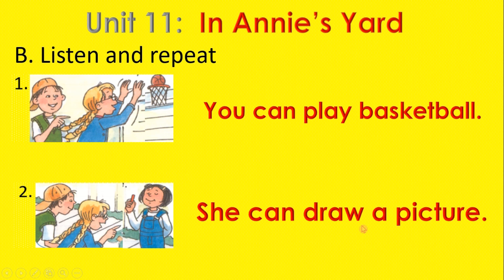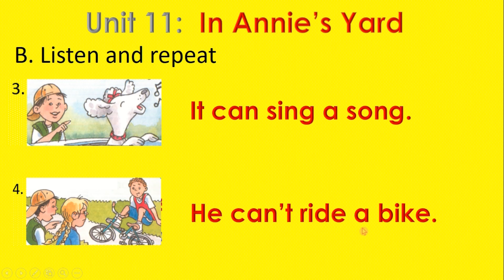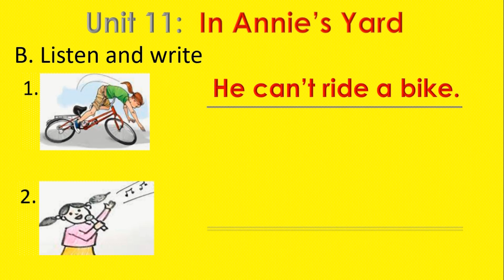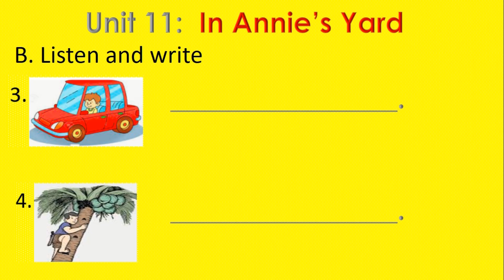Practice 11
After watching these videos, they can practice saying sentences correctly by themselves.